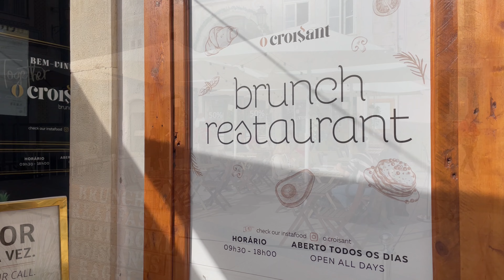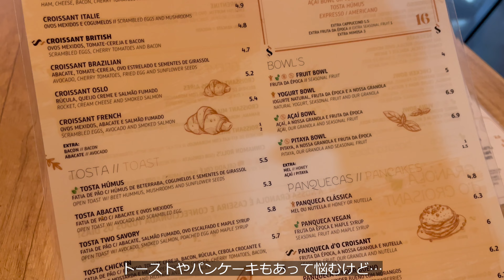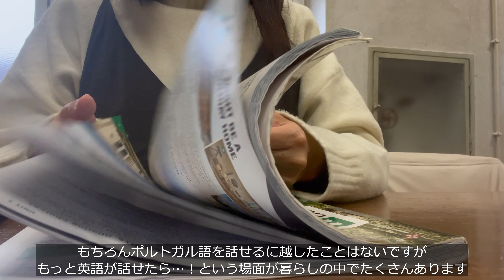ポルトガル在住27歳、食事記録と英語の話 / 手作りハンバーグ、クロワッサンetc. /ポルトガル生活 Portugal Life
こんにちは！

今回はポルトガルに暮らす私の最近の食事記録を動画にまとめました🍽
食事の他にもポルトガルでの英語学習についても触れているので、ご興味のある方はそちらもぜひご覧ください！

0:00 オープニング
0:12 ブランチカフェでクロワッサン
2:08 カフェで旅行計画
4:44 ポルトガルで英語を学ぶ理由と授業について
6:20 夫特製ハンバーグ
7:56 日本の味、お茶漬け
8:25 大雑把な私が作るミートソース
10:06 エンディング

‹訪れた場所›
・O Croisant
📍 Praça 8 de Maio 30, 3000-300 Coimbra

・Pastelaria Briosa
📍 Largo da Portagem, 3000-201 Coimbra

ポルトガル生活の参考になれば嬉しいです！